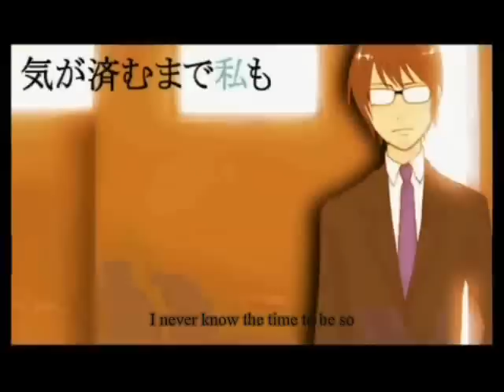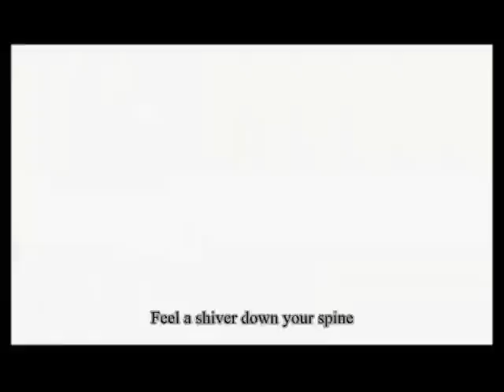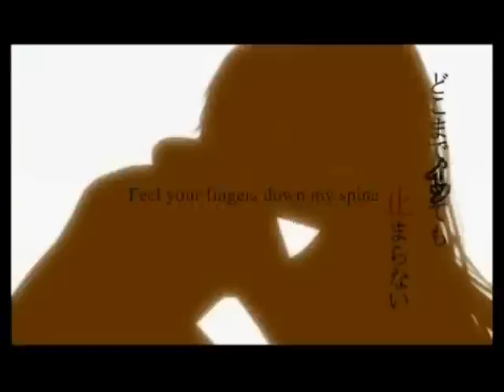[Miku-tan] Eh? Ah, Sou PV (English Cover)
Lyricist: LucyHasYou

Lyrics:
For all the sentimental reasons reeling,
It's only superficial feeling,
Bad shot, Cannot,
I'll laugh when I want it,
This chance you'll get, are you ready yet?

Although I sometimes think it, for fun I will dream it,
I never know the time to be so,
So happy, so snappy, you'll be friendly,
Till the time you throw me away,

Ah stabbing me through the heart,
It's like a nightmare,
Giving the chance to start,
It's like a lie now,
Swirling and whirling,
If this is love I, cannot wait to part,
And run away,

Hey, call my name, just as loud as you can,
I will adore so, more so, I really wanna scream,
Can't escape, No, no, not if you're in my lair,
Perhaps you'll grin, I'll win, you never saw me coming.

I do not hate it, want it, I bear it, I'm lying,
It's bitter sweet but it's making me nervous,
Really? I don't know how to take it
If I'm a whore, you'll tell me the truth.

I say I'm stupid, foolish, dim-witted,
Brainless, slow, dim, I face it, I break it, I'm useless
I make it by in life by trusting the ones, who tell me,
I'm worth the fight,

Ah, fell from the skies above, could it be this love,
Purple to petal flight, like little raindrops
Spinning, and dancing, you feeling dizzy?
Maybe we'll take a break, and run away?

Now show me baby, now don't you be scared,
Little touch, little kiss, feel a shiver down your spine,
Now, yes let's f*ck, till the morning is nigh,
I'll fascinate, you'll create, till we're both still flying high,

This feeling sweet or nice,
We'll make it once or twice,
So after all of the pitying noises cry,
We'll be alone to feel,
We'll know it's all unreal,
So, do you agree?
So do you believe?

Come on, you've called me for so many years,
What are complaints? No restraints? You've come here to play,
Hit, miss, so, so, are you ready or not?
Maybe you are? Or so far, are you scared to try?
Well from, your eyes, are you seeing me clear?
If it is time, give it mine, feel your fingers down my spine,
Are you hard or soft? Are you ready to 'cum'?
So if you are? Is it far? Are you waiting for me darling?
Ahh my darling,
Ahh!